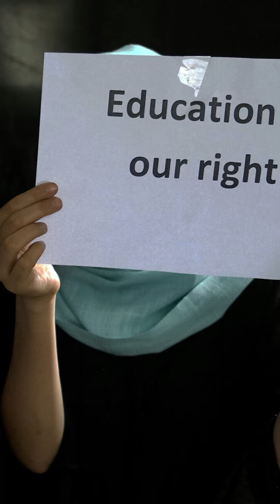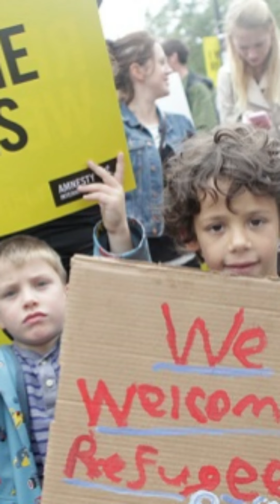WHO DECIDES IF THE MIGRANTS DROWN